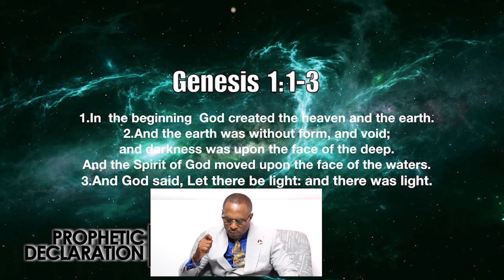PROPHETIC DECLARATION OCT 18th 2021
RECEIVE THIS NEW WEEK PROPHETIC DECLARATION BY PROPHET IGE KELLY OSAIGBOVO
Join us on live on :
YouTube: Word of Life Bible Ministry
Facebook: Word of Life Bible Ministry Inc
Facebook: @Wordoflifebibleministry Ige Kelly Osaigbovo